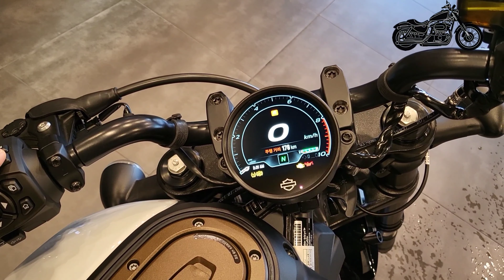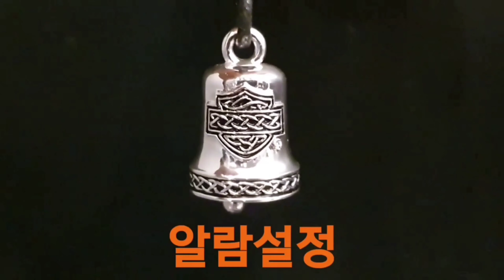할리데이비슨 2021 스포스터S 지금이 찬스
할리데이비슨 한남점 최준호 대리입니다.
네이버 '할리데이비슨 최준호' 검색

할리데이비슨 2021년식 스포스터S 바로 출고가능한 화이트컬러 입니다.